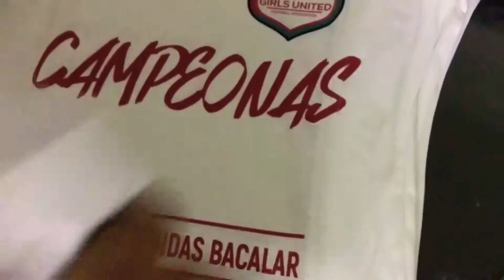Así quedaron Las 36 Piezas Dryfit Sublimadas MrVinil26